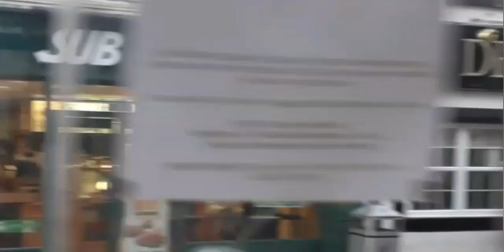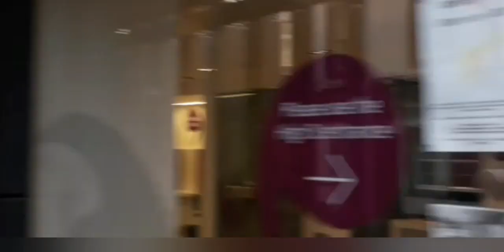North Ayrshire Council meets Tom Sawyer. Part 2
Folks with the reaction of both North Ayrshire Council and Police Scotland We The People have a mountain to climb!
Fortunately for us we are already at base camp and they don't know it!. Together As One ❤🙏